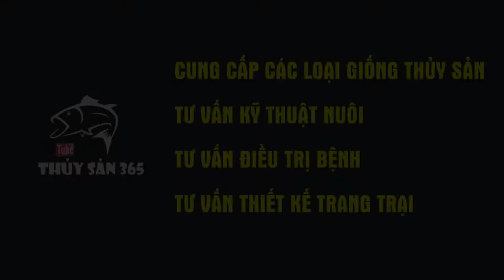XỬ LÝ ĐÁY AO NUÔI BỊ Ô NHIỄM | THỦY SẢN 365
HƯỚNG DẪN XỬ LÝ AO ĐÁY BỊ Ô NHIỄM.
Rất hân hạnh được chào mừng quý bà con đã đến với kênh chia sẻ kiến thức, kinh nghiệm chăn nuôi thủy sản trên toàn VN
Mời quý bà con cùng xem video của trang trại chúng tôi . Bà con cùng xem và cảm nhận.
- Hy vọng rằng những video mà tôi chia sẻ có thể giúp ích cho mọi người trong lĩnh vực chăn nuôi thủy sản, và sẽ mang lại giá trị cho bà con.
- Fan Page: THỦY SẢN 365.
- Đây là những video do chính tôi tạo ra và nhằm mục đích mang lại những kiến thức chăn nuôi và cung cấp cho mọi người biết về một số vấn đề trong chăn nuôi thủy sản.
- Bản quyền thuộc về THỦY SẢN 365 vui lòng không sao chép sử dụng vì mục đích lợi nhuận với mọi hình thức.